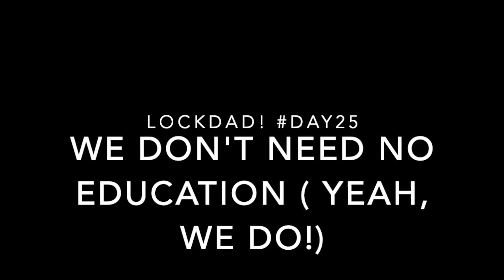LockDad! Day25 How to win at Home Schooling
Easter Break is over - Back to the hard work of home schooling - how will LockDad! cope with that? One word - Badly!